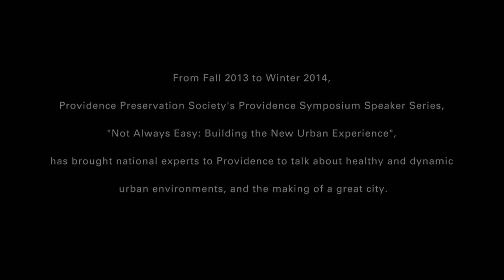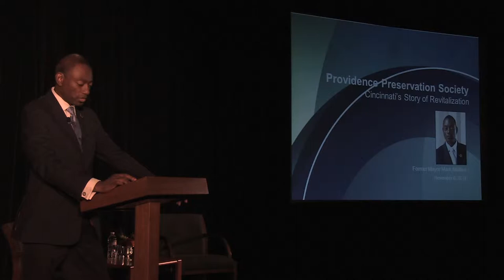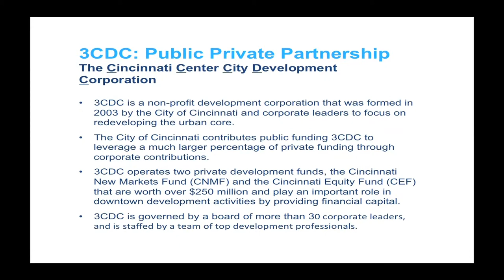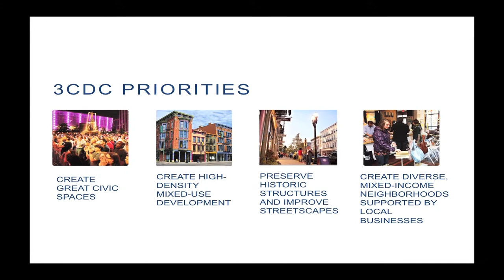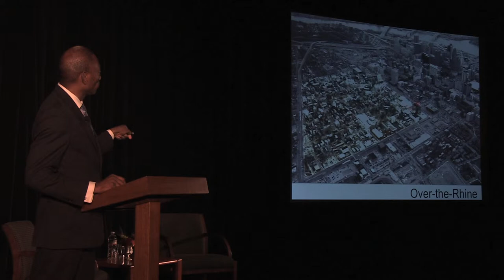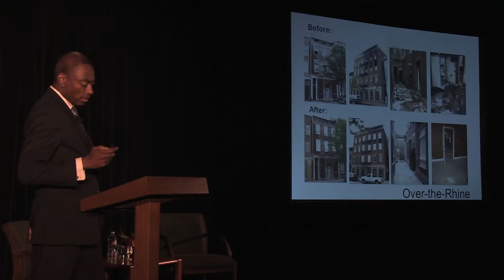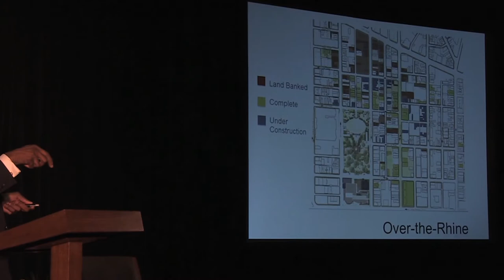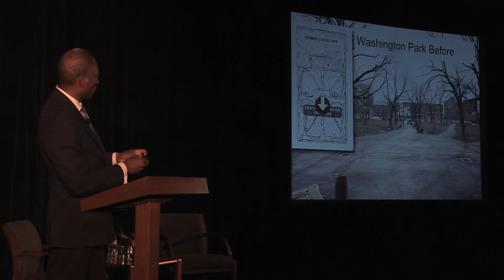2014 Providence Symposium: Mark Mallory (short version)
Former Mayor of Cincinnati Mark Mallory gives a hilarious and insightful speech about mayoral leadership, downtown redevelopment and historic preservation. His speech will inspire leaders to be bold early in their terms, to use public-private partnerships to great effect, and to rebuild waterfronts for economic development. Mayor Mallory was the keynote speaker at the 2014 Providence Symposium, produced by the Providence Preservation Society.

The Providence Journal Charitable Legacy Foundation was the Series Presenting Sponsor for the 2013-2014 Providence Symposium. This video and all of those in the 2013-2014 Providence Symposium playlist were underwritten with major support from Cornish Associates, as well as with funding from the Johanna Favrot Fund for Historic Preservation of the National Trust for Historic Preservation, the Robert E. Freeman Downcity Fund of the Rhode Island Foundation, and others.